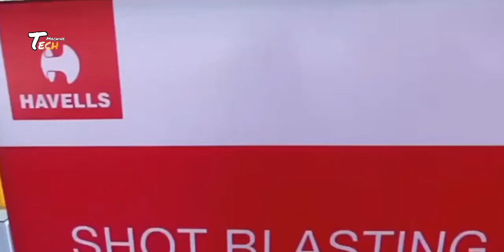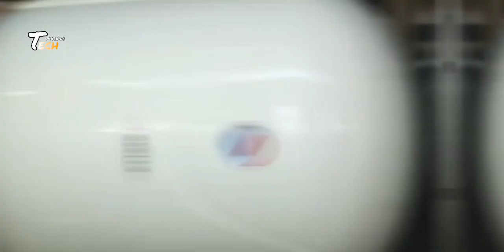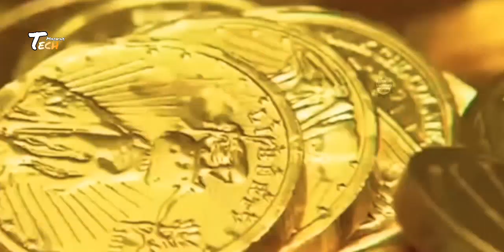How Geyser Are Made In Factory | Water Heater Geyser Manufacturing Process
×× Thanks to Watching [ Tech Machine ] ××